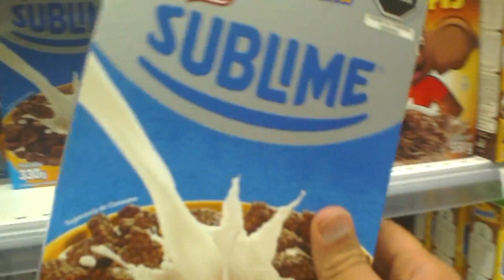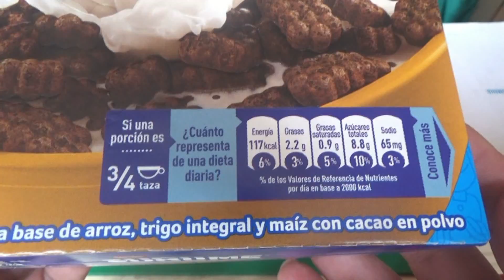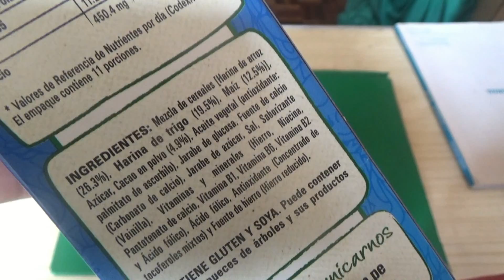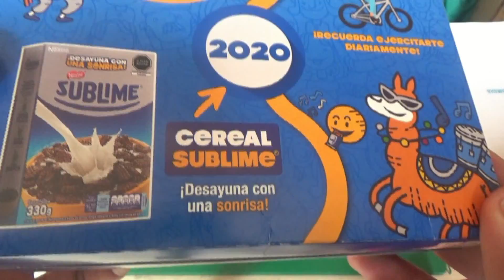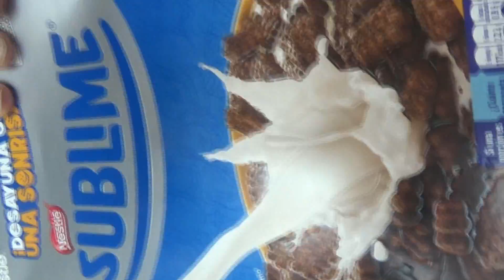NUEVO CEREAL "SUBLIME" - IGUAL AL CHOCOLATE ?? ASMR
HOLA CAPULLINES , HOY PROBARE EL NUEVO CEREAL "SUBLIME" Y VEREMOS SI TIENE IGUAL SABOR AL CLASICO CHOCOLATE SUBLIME , QUEDATE HASTA EL FINAL DEL VIDEO Y NO OLVIDES SUSCRIBIRTE POR MAS VIDEOS CHAUUU. CONTACTO